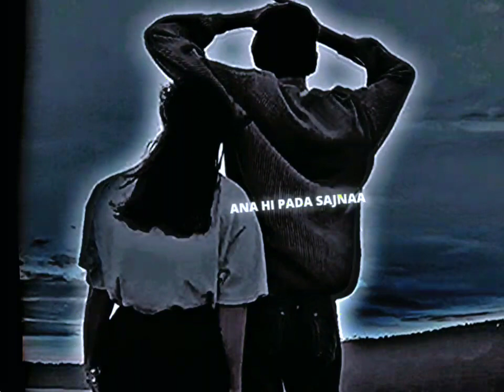Bin tere sanam mar mitege ha song😍😍 status video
status video
lyrics status video
lyrics video
shots status video
Whats app status video
Whats app video